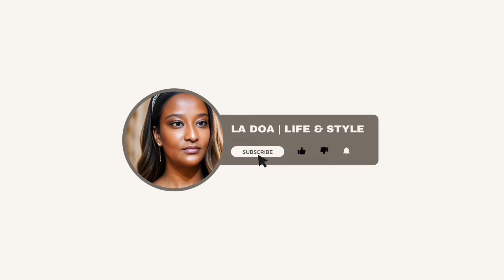JOSEPH ZENNY JR : DANS LA SAUCE À CAUSE D’UN CONTRAT AVEC MICHEL MARTELLY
Pour économiser 10$ avec TAP TAP SEND : Découvrez Taptap Send : je l'utilise pour envoyer de l'argent à la maison. Obtenez-le à l'adresse

Utilisez le code CLADOA et nous recevrons tous les deux un bonus à envoyer